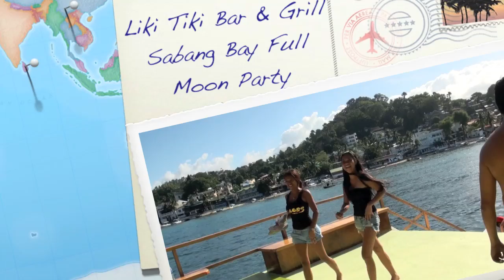Liki Tiki Bar & Grill Sabang Bay Full Moon Party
Come party with us on Da Liki Tiki, Sabang Bay, Puerto Galera, Philippines